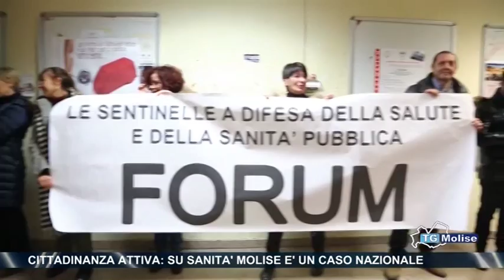Cittadinanza Attiva: su sanità Molise è un caso nazionale